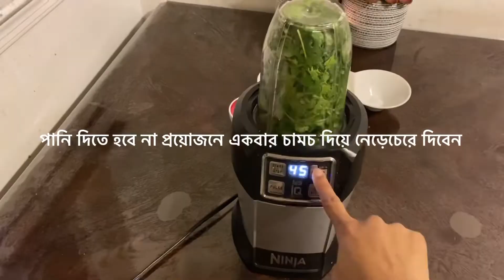অন্যরকম একটা ধনেপাতার ভর্তা।শিলপাটার ঝামেলা ছাড়া দারুন মজার ধনেপাতার ভর্তা । cilantro vorta.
ধনে পাতার এই ভরতাটি ঝামেলা ছাড়া কিন্তু মজার আর স্বাস্হ্য কর। ভাত প্রিয় বাংগালির ভর্তা হলে আর কিছু লাগে না। ভাডাওটি ভাল লাগলে সাথে থাকবেন । সাবসক্রাইব করে পাশে থাকবেন ধন্যবাদ।